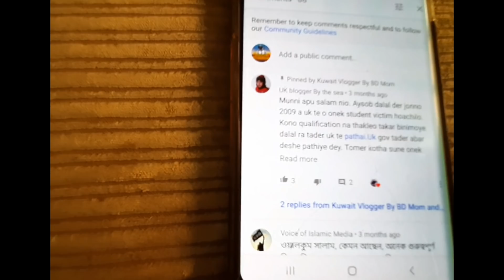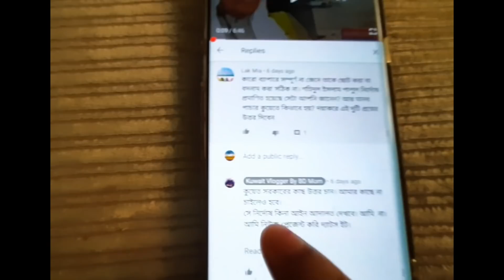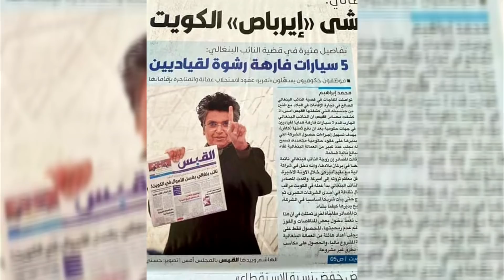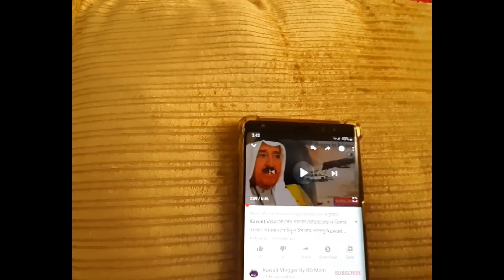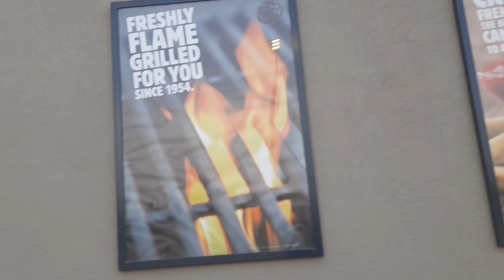কুয়েতে বাঙালি ভিসার দালাল গ্রেফতার/কি তার পরিচয়/দালাল পাপলু আর আমার কিছু কথা/shohidul islam paplu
hello everyone.
today's Kuwait hot news is here.

its about Bangladeshi mp
kazi shohidul islam paplu.

to know more please watching my vedio.

আসসালামু আলাইকুম সুপ্রিয় দর্শক।

বাংলাদেশের একজন এমপি যখন ভিসার দালাল হিসাবে গ্রেফতার হয় তার সম্পর্কে ছোট্ট একটা ভিডিও।
কাজি শহীদুল ইসলাম পাপলু তার নাম।

বিস্তারিত জানতে পুরো ভিডিও টি দেখুন।